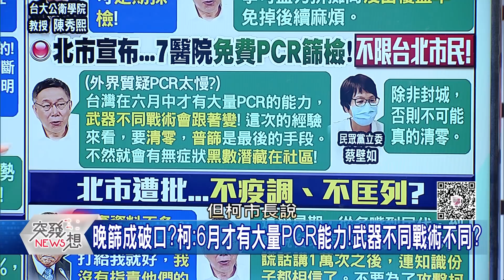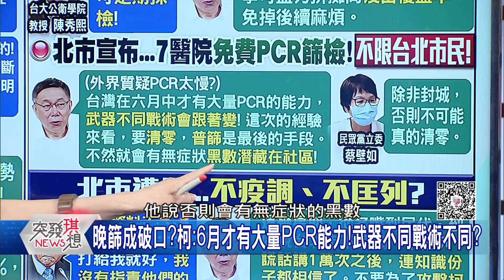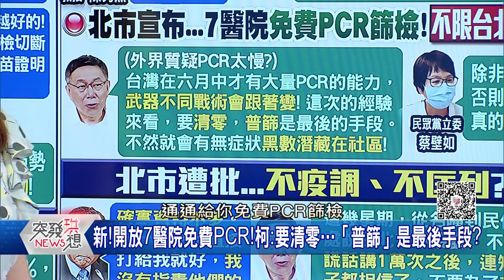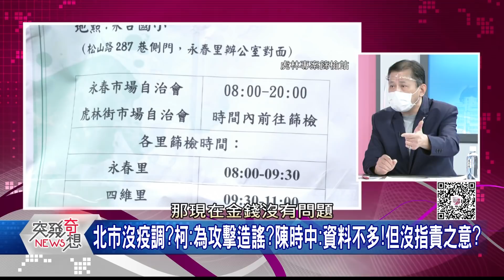精華片段》首都拚「清零」?但北市防疫還在亂?晚篩成破口?疫情危機...真有望解除?【突發琪想】20210706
下載【年代電視】APP：
iOS平台：